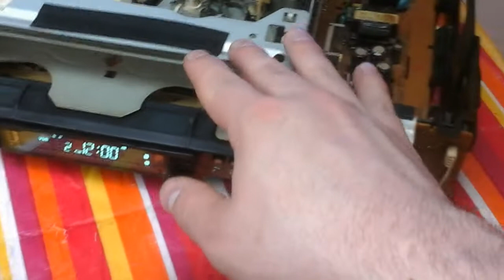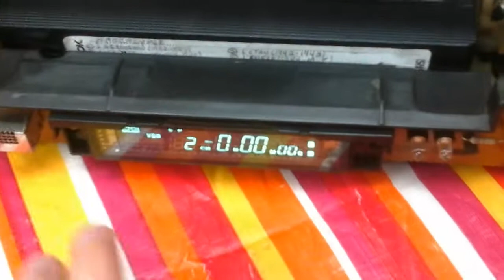Entretient du nouveau venu, le lecteur vhs Toshiba 6 têtes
Une petite vidéo pour vous montrer une prochaine présentation et que c'est quand même costaud un lecteur vhs.